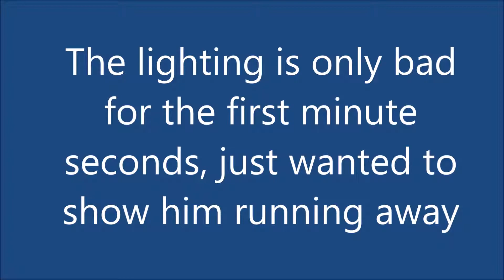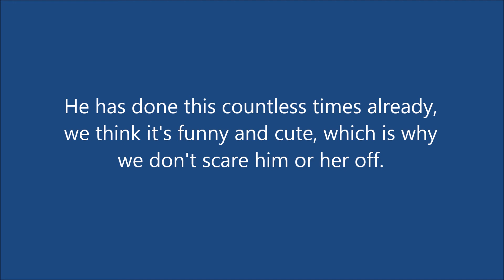Possum in my back room eating cat food!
It's pretty self explanatory, so nothing really to write here... lol.